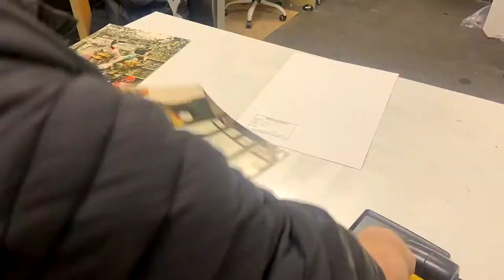Behind the scenes at Gavin Mitchell's Studio - Signing new artworks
As part of a series of 'behind the scenes' at Gavin Mitchell's Studio, the artist has been recorded working on his well known series of hand embellished limited editions where 'East Meets West'. Here his ongoing series Skate Park is on display.

In the artist's own words: “The human and material landscape is where I draw my inspiration. Captured through my lens or found through digging deep, the environment I live in and the world I travel through provides a limitless source of references that enthuse, intrigue and excite.

My own photography or ‘found’ material provide me with the origins from which my artwork is created, trawling through car boot sales, junk shops and antiques fairs, anything that catches my eye. The story behind my most recognised work started with finding a vintage Japanese postcard with enigmatic images of Geishas. Coincidentally I also found a vintage Playboy magazine at the same car boot sale. The idea of East Meets West/Culture Clash began there.

I am always striving to find ways of adding another visual ‘layer’ to the inherently two-dimensional nature of my source. The eclectic nature of the editions of work featured on this website are a reflection of my restless ‘digging’, either visually or literally. Every corner you turn or old box you dig through can send you off on an entirely new adventure.”